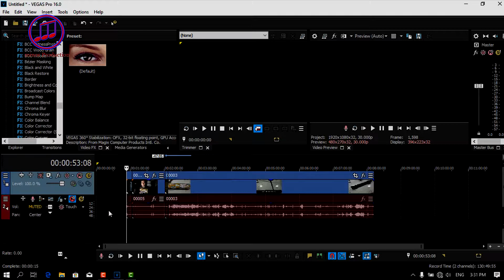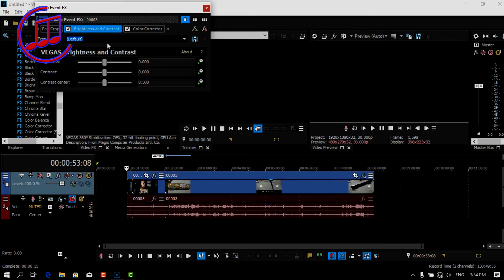Cara cepat merubah ukuran jendela plugin atau jendela efek | Tutorial Vegas Pro #12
Trik cepat yang ke-12 ini yaitu cara untuk merubah ukuran jendela plugin atau jendela efek sesuai dengan parameternya.

copyright@BahAmungminor 2019
minor Production